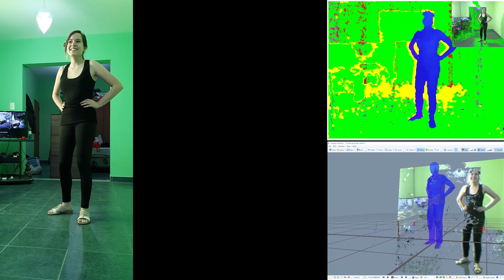SILENT HILL 3 (Mocap SFM)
Buenas tardes gente, he utilizado un nuevo recurso para hacer mis animaciones llamado "Mocap". quice recrear la escena de silent hill 3 con modelos del Dead By Daylight. Agradezco a mi amiga por participar en este proyecto♥